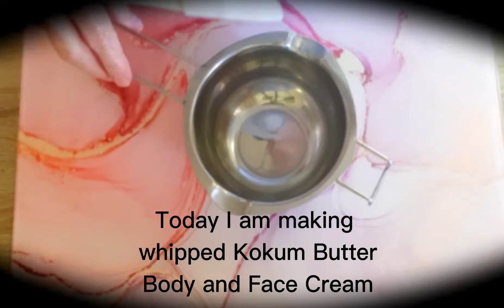KOKUM BUTTER Face Cream Recipe For Restored Skin Elasticity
Experience the excellence of my Kokum Butter Face Cream, light, seamlessly absorbed for flawless makeup application, non-greasy, and a delightful addition to your skincare routine.
Enriched with Kokum butter, it rejuvenates skin, restoring elasticity and imparting a radiant glow. Unlike heavier alternatives, Kokum butter is light, swiftly absorbed, and acne-resistant due to its antioxidant and anti-inflammatory properties. Derived from the kokum tree in India, this butter, extracted from kokum oil, is uniquely firm, crumbly, and light grey or yellowish in color, setting it apart from traditional plant butters.